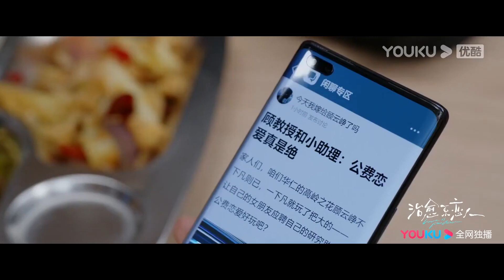灰姑娘為了救姑姑去找前男友，結果被前男友的現女友撞見！| 治愈系恋人 Love is Panacea